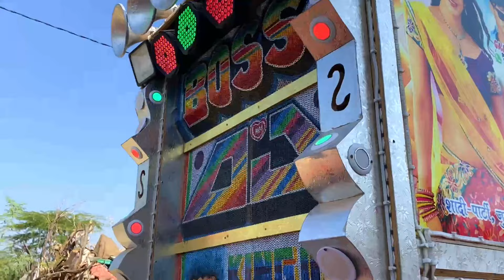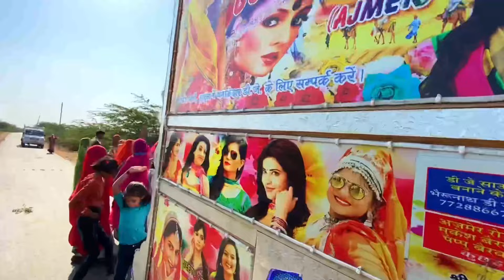Titanium Army - Boss Dj || DJ Pickup Full Vlog || Mr Tufani || Vlogs